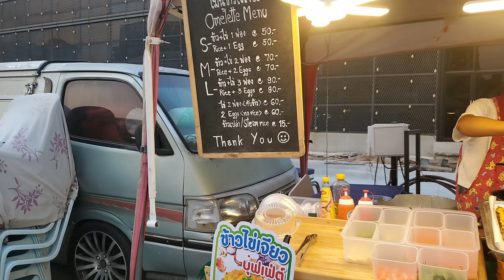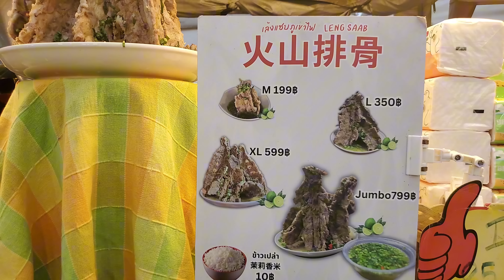🇹🇭 [4K] Soi 6 Scenes Pattaya Nightlife, Thailand - April 2024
In this video, I show you Runway Market, Soi 6, and Central Beach Pattaya.

Soi 6 is a bustling street in Pattaya, Thailand, known for its vibrant nightlife scene, and diverse selection of bars, restaurants, and entertainment options. It's a popular destination for locals and tourists alike, offering a lively atmosphere, delicious food, and a variety of drinks.

or you can also send Super Thanks

DV Media!